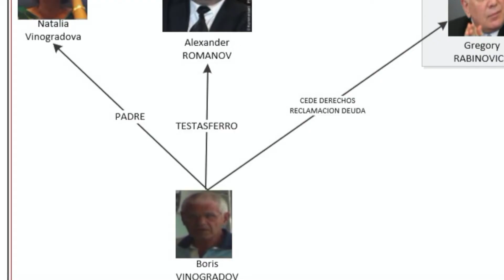FISH IN A BARREL now available!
The new documentary FISH IN A BARREL, exposing how the NRA took over our elections and how Russia took over the NRA — now available on Apple TV